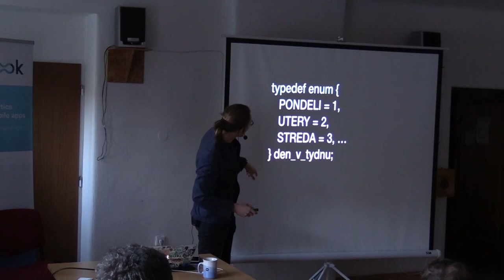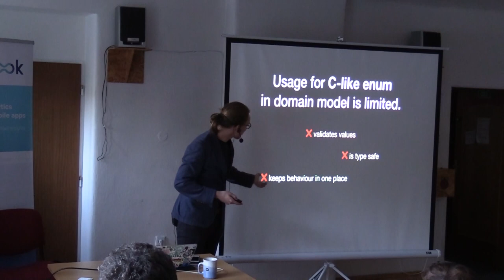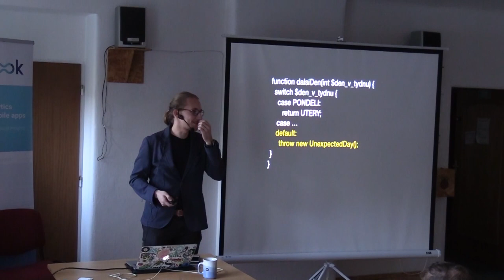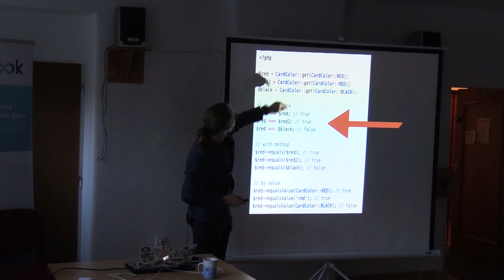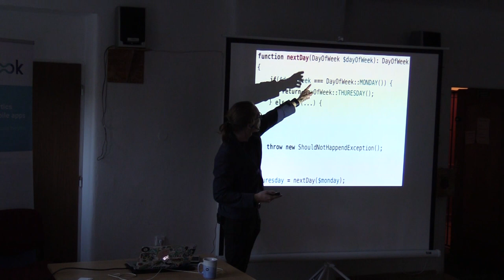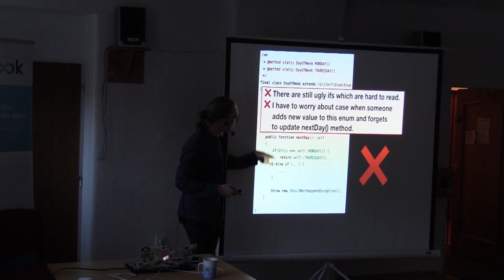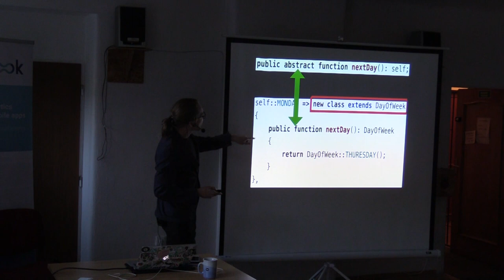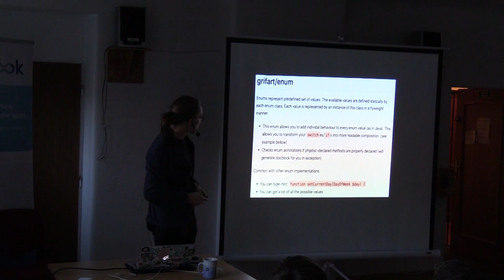Jan Kuchař – Enum jako výčet možných chování?